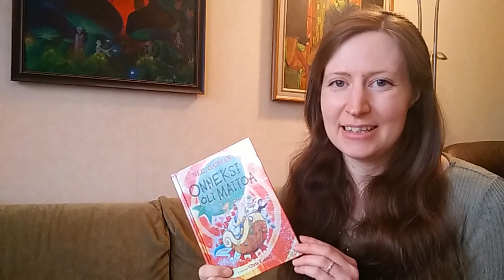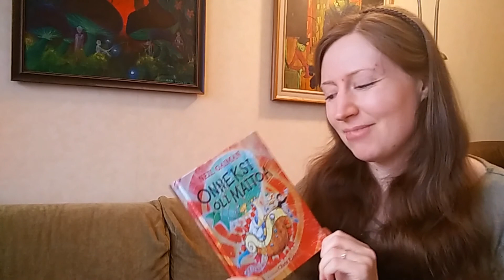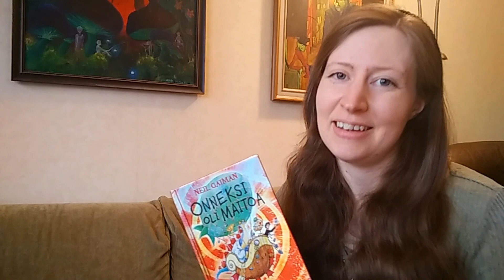Kirjalöytö, osa 1: Neil Gaiman - Onneksi oli maitoa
HUOM! Tämä kirja sopii mainiosti myös ääneenluettavaksi! :)

Tähän kirjaan sopivat esimerkiksi häshtägit

Jos tahdot osallistua kirjalöytökuuhun, niin tässä on ohjeet

1. Lue toukokuun aikana lasten- ja nuortenkirjoja

JA / TAI

2. Esittele kirjalöytösi internetissä* käyttäen häshtägejä!
(* = esim. Facebook Instagram, Twitter, blogi, YouTube-kanava...)

Ja niin edelleen. Häshtägejä voi käyttää useampia saman postauksen yhteydessä, eli jos vaikka löydät kivan lasten- tai nuortenkirjan joka toimii hienosti ääneen luettuna, niin siitä vaan häshtägejä riviin! Tai jos olet sitä mieltä että kirja sopii sekä lapsille että nuorille, niin käytä molempia!

HUOM: Näitä häshtägejä saa mielellään käyttää myös toukokuun jälkeen. :)

Lisäksi toivon, että käyttäisitte häshtägiä kirjalöytökuu! Silloin nimittäin minä sekä muut lasten- ja nuortenkirjallisuudesta kiinnostuneet löytävät erilaiset postauksenne. :)

Nähdään! :)